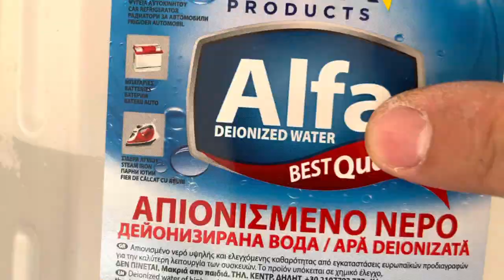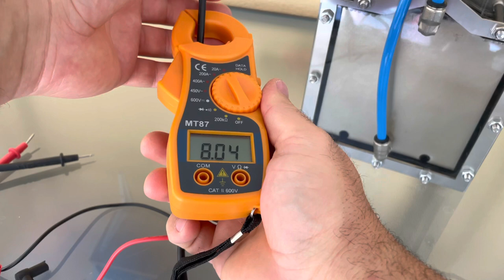HHO Hydrogen Generator. Make Free Fuel. Water Electrolysis with 12V.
Hydrogen generator. This video is a brief overview of one of my hydrogen generators.
This Hydrogen Generator consists of 9 316l stainless steel plates.
I did some small tests with a 12 V battery and I indicated in the video how many amps it consumes.
Water electrolysis has become a passion for me.
I managed to sprint a torch
For the electrolyte I used distilled water and potassium hydroxide and I got a good electrolysis.
I used a flake of potassium hydroxide to a liter of water.
It can be used with green energy or from an alternator or a car battery to be mounted in order to save fuel. Or for a bicycle or an engine. It is a wet cell of hho. This complete hho kit contains 9 316l stainless steel plates.
The 316L stainless steel plates are 1 mm thick.
For water electrolysis I used 12 V current from a battery

It is a hydrogen generator made of 9 316L stainless steel plates.
The stainless steel plates have the size of 150X150 and 1 mm thickness.
I modified the contacts of the plates, obtaining electrolysis with only 7 amps.
I managed to light a small constant flame with the gas produced by electrolysis, oxygen and hydrogen. Of course I also used a directional valve for the safety of the hydrogen generator.
Flash Back Arrestor is used for acetylene and propane, it works very well for hydrogen. because it is a small amount of hydrogen and no pressure is applied at all, an oxygen safety valve can be used
As electrolyte I used distilled water and potassium hydroxide in a very small amount.
The power source I used was a car battery. I didn't use an amp regulator, pwm
The changes made to this hydrogen generator do not stop here, in the future in the next experiment I think I will make it from 13 plates.
This change turned out well. expectations for new experiments are rising